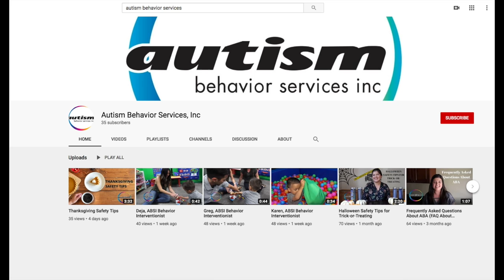Functional Movements Friday! Today's Movement: Go for a Walk!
Functional Movements are very important especially in this time during the COVID-19 pandemic. Keep your body moving and stay healthy! Staying active is key!
Facebook: Autism behavior Services, Inc